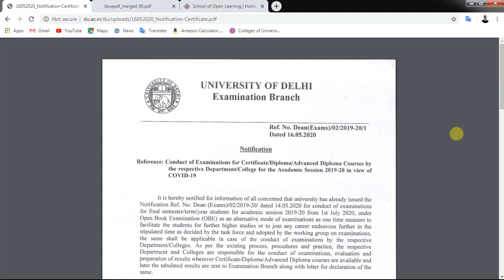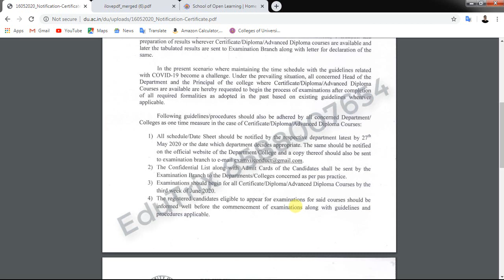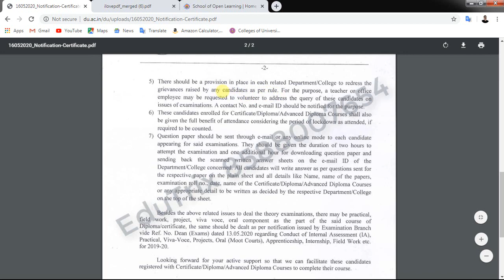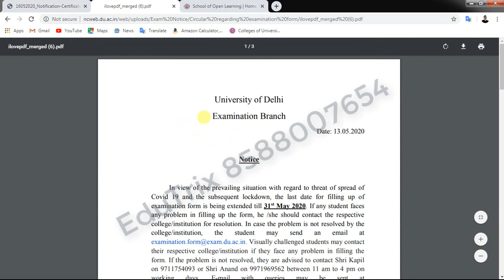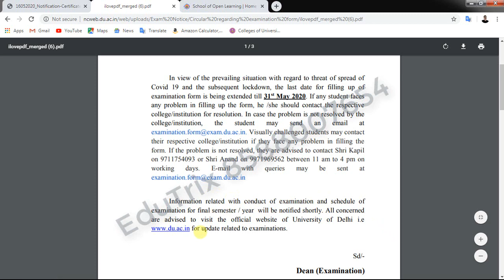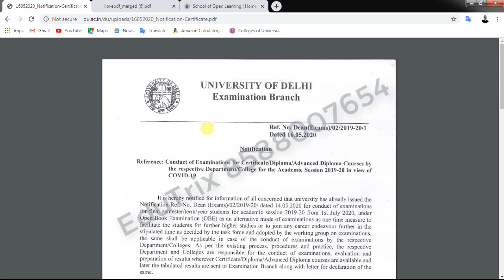Open Book Exam | Delhi University | sol | ncweb | online exam | regular exam | edutrix | ashok kumar